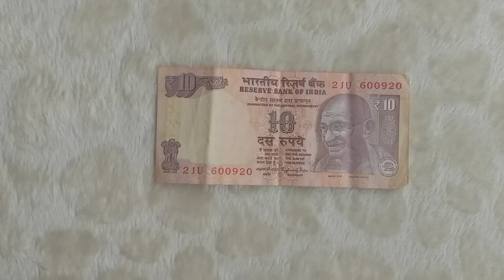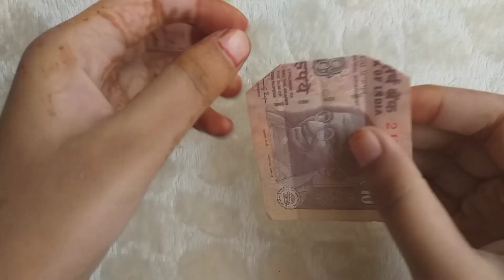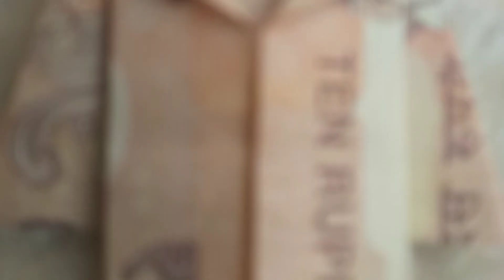Easy Rupees Origami | Clothes Coat | Rishta Art and craft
PROCEDURE: To make Heart you need a Paper size 5 cm X 11 cm (Use note ). Then you have to follow the some
simple steps from the above video and the graphical
representation on the video without using glue or tape. If you Feel any difficulties
then post it in comments. we will reply for sure.

Easy Rupees Origami
clothes coat
dollar gift
dollar origami
easy origami
folded origami
geld falten
geldgeschenk
money decoration
money gift
money origami
nprokuda
origami
origami bird
origami bookmark
origami butterfly
origami easy
origami flower
origami heart
origami no glue
origami tutorial
origami tutorial diy lei
paper
paper origami
rishta art and craft
simple origami